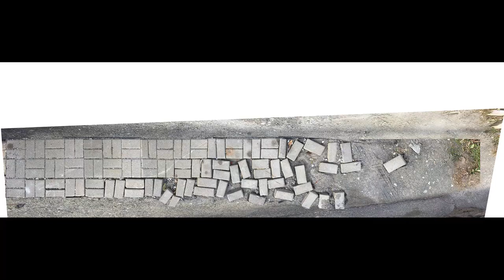AUBIN Juli_Ensemble désensemblé réassemblé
Vidéo-montage réalisé dans le cadre du 7e DÉFI CC - sept-nov 2020
 artistes convié.es à partager leurs regards et leurs impressions sur le thème « ENSEMBLE» et d'accompagner leurs créations d'un extrait musical.

Création numérique, infographie, photographies, montage: Juli AUBIN
INFORMATIONS :  Facebook.com/creatricescreateursartistiques

NOTE à l'attention des avocats et autres...
***Ceci est pour mon usage personnel, privé. Aucunes ventes, ni revenus prélevés *** ***
Je n'ai aucuns droits d'usage pour l'extrait musical employé dans le cadre de ce clip.

Song
We'll Be Together
Artist
Sting
Writers
Sting
UMG (on behalf of A&M); CMRRA, SOLAR Music Rights Management, LatinAutorPerf, LatinAutor - SonyATV, BMI - Broadcast Music Inc., Sony ATV Publishing, UNIAO BRASILEIRA DE EDITORAS DE MUSICA - UBEM, and 7 Music Rights Societies